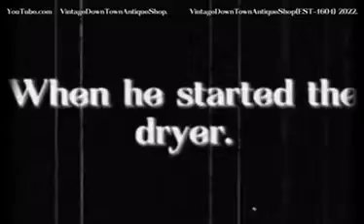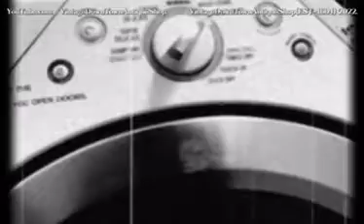Laundry 🧺 Startup day III. Diseased 🦠 Bacteria 🧫 Whites.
RECOMMEND FOR DEADLY SICK DISEASES TOO…